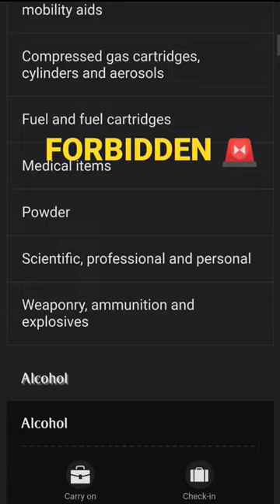FORBIDDEN AT THE AIRPORT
For safety reasons, the following items cannot be taken on to an aircraft. Please do not pack them in either hand baggage or hold luggage.

Flammable liquids and solids
Oxidisers such as bleaching powders
Organic peroxides
Tear gas devices or any gas cylinders
Infectious substances such as live virus materials
Wet-cell car batteries
Magnetrons. Instruments containing mercury
Instruments containing magnets
Fireworks and pyrotechnics
Non-safety matches
Fire lighter, lighter fuel, paints, thinners
Poisons, arsenic, cyanide, weedkiller
Radioactive materials, acids, corrosives, alkalis, caustic soda
Creosote, quicklime, oiled paper
Vehicle fuel system components which have contained fuel
Explosives, ammunition, detonators and related equipment
Smoke canisters and smoke cartridges.

✅ Feel free to shop my travel essentials here⤵️